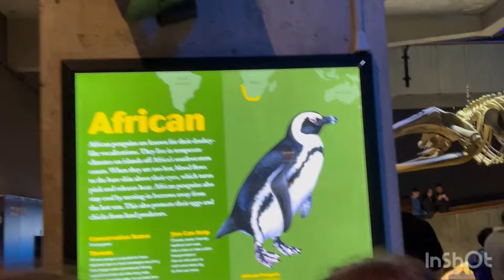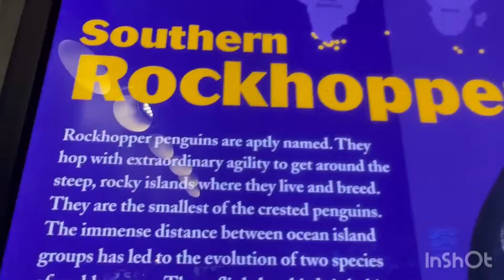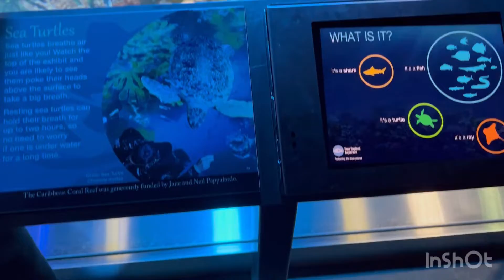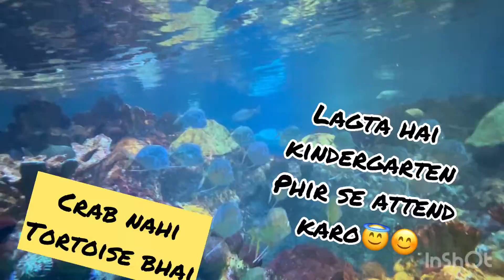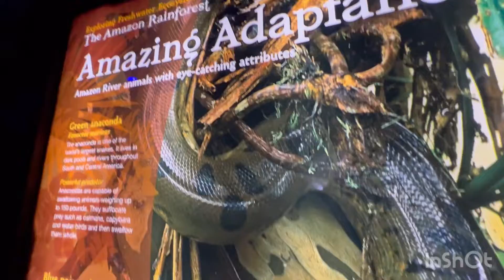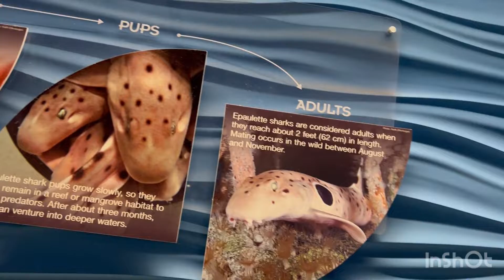Aquarium tour of Boston, USA. penguins, shark ,sea horses, stone fishes, living corals and many more